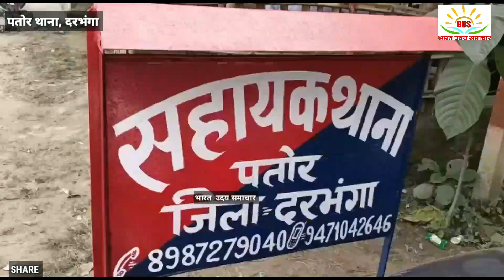बिहार के पतोर थाना क्षेत्र से बड़ी खबर भारी मात्रा में विदेशी शराब के साथ तीन तस्कर हुए गिरफ्तार